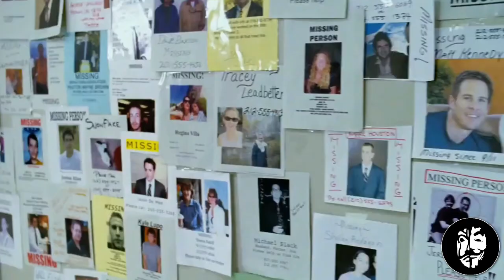11 settembre 2001 - World Trade Center (2006) [KTS]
Scene tratte dal film "World Trade Center" del 2006.